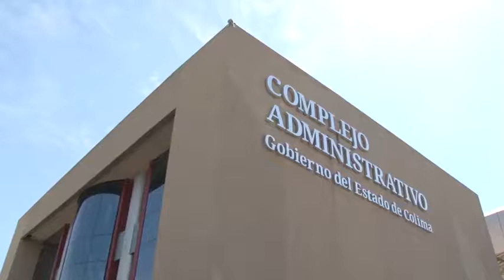Sostiene el gobernador que el Ecoparc es una inversión seria y exitosa